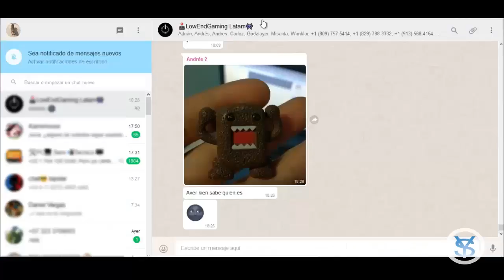Rendimiento de 10 Juegos modernos en AMD Radeon R7 (Bristol Ridge)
AMD A12-9700P
Radeon R7 (Bristol Ridge)
8 GB RAM

y a nuestro grupo de Whatsapp (Trolls serán expulsados automáticamente)